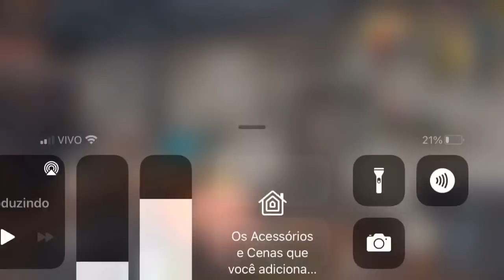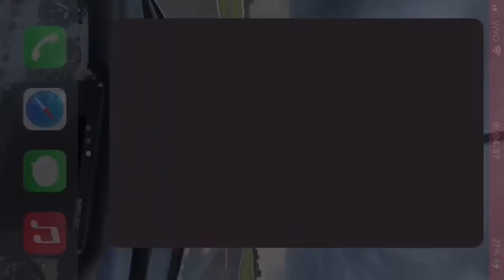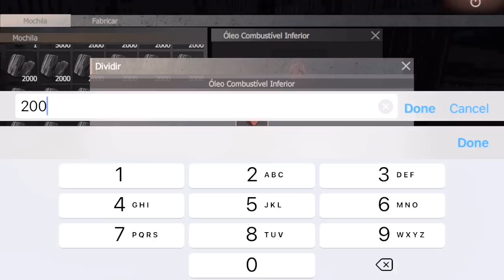MUITO LOT RAID SOLO VS CLÃ PARTE 2 PLAYALFA LAST ISLAND OF SURVIVAL LAST DAY RULES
MAIOR BASE QUE JÁ RAIDEI SOLO VS CLÃ PARTE 2 PLAYALFA LAST ISLAND OF SURVIVAL LAST DAY RULES